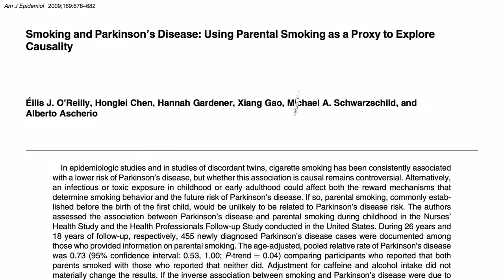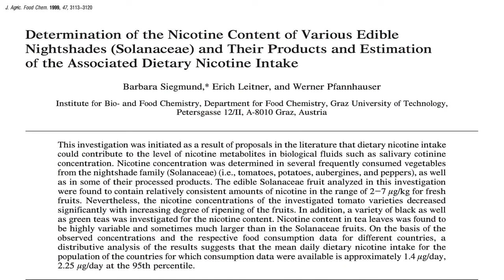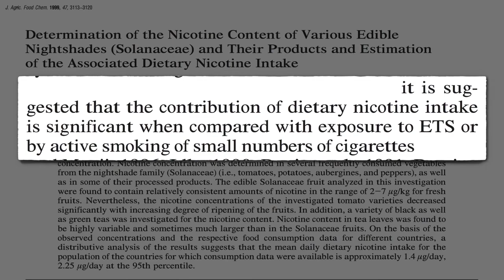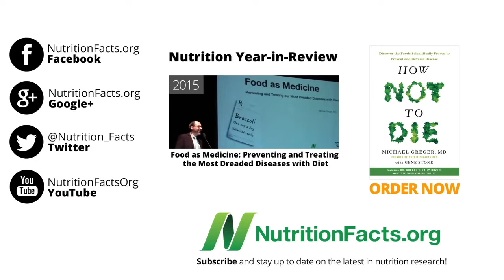Eating peppers may reduce risk of Parkinson’s disease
Do you want to know how peppers may help reduce risk of Parkinson’s disease? Check this video to find the information.